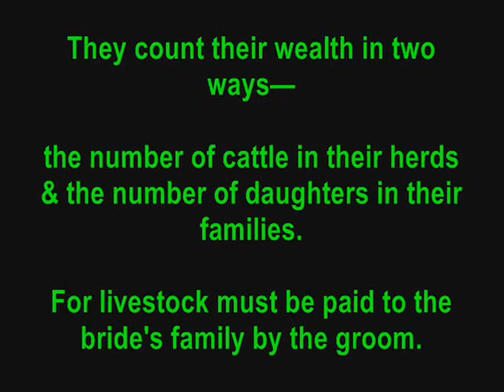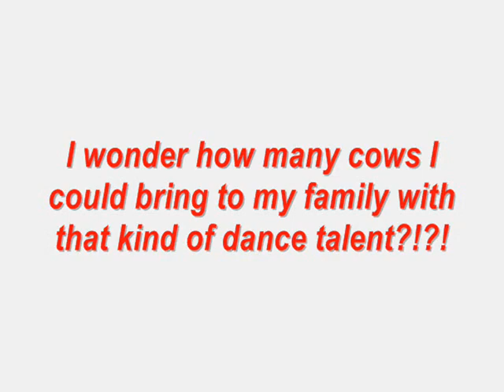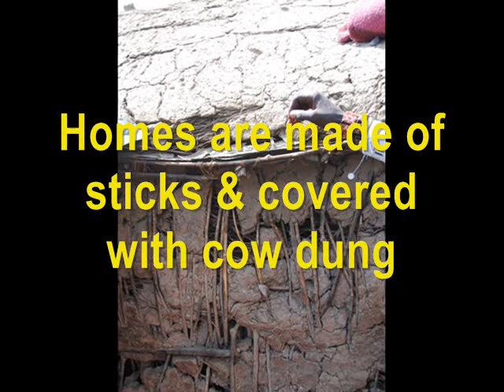African Safari Part 4 - Masai Village & Jumping Dance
Tanzanian Safari Adventure in Aug, 2008 featuring a visit to a Masai Boma (village).  Part 4 of 6.  It was a privilege to visit & meet them.